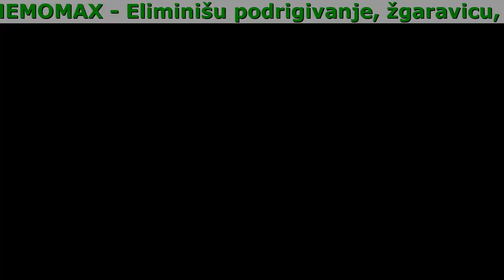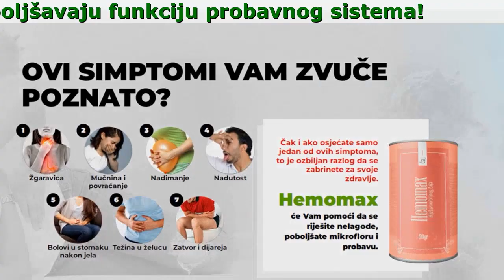Hemomax Srbija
Hemomax - Biljni Preparat Za Prevenciju I Liječenje Bolesti Probavnog Trakta.

- Pomažu da se riješite gastritisa i čira
- Sprječavaju razvoj tumora
- Eliminišu podrigivanje, žgaravicu, nadutost, bol u stomaku
- Poboljšavaju funkciju probavnog sistema
- Ubijaju bakteriju Helicobacter Pylori i normalizuju mikrofloru

Ovi Simptomi Vam Zvuče Poznato?

- Nadimanje
- Nadutost
- Mučnina i povraćanje
- Težina u želucu
- Zatvor i dijareja
- Žgaravica
- Bolovi u stomaku nakon jela

Kako Funkcioniše Hemomax?

- Korijen Sladića, Pastirska Torbica
Uklanjaju upalne procese, normalizuju kiselost, stimulišu peristaltiku, normalizuju probavu, jačaju zidove želuca i crijeva.
- Plokavica, Stolisnik
Vraćaju sluzavi sloj, uklanjaju patogenu floru, poboljšavaju probavu, uklanjaju upalu i sprječavaju rak.
- Kupina
Normalizuje mikrofloru, inhibira patogene mikroorganizme, uključujući HP, sprečava njihovo razmnožavanje i pospješuje regeneraciju sluznice.

Kome Je Sve Hemomax Pomogao U Rješavanju Problema S Probavnim Sistemom

Hana
Patim od zatvora već odavno, odlazak u toalet bio mi je ogroman problem. Isprobala sam sve - čepiće, radila klizme, sirupe, čak sam koristila i nanin recept za pripremu laksativa. Ali svaki put kad bih otišla u toalet, mučila sam se (porod je lakši, vjerujte mi). Hemomax mi je pomogao da zaboravim na bol i neugodan osjećaj prejedanja. Zahvaljujući ovom čaju moja probava se poboljšala, a meteorizam je nestao. Definitivno ću proći još jedan tretman kapsulama Hemomax, kako preporučuju stručnjaci.

Dragan
Nisam imao ozbiljnijih problema s probavom, ali veliki sam izjelica i često naručujem brzu hranu. Nakon toga, imao bih osjećaj težine u želucu i čak sam povratio nekoliko puta. Ali ko može odbiti uživanje u ukusnoj hrani? Ja ne mogu, čak i ako moram zbog zdravlja. Prijatelj je vidio da se mučim i dao mi je Hemomax. Bilo je to prvi put da mi nije bilo muka nakon što sam pojeo svoje omiljeno jelo, i to nakon činjenice da sam pojeo dvostruku porciju. Sad, kad se čini da će se situacija pogoršati, odmah uzmem Hemomax. A Hemomax me do sada nikada nije iznevjerio!